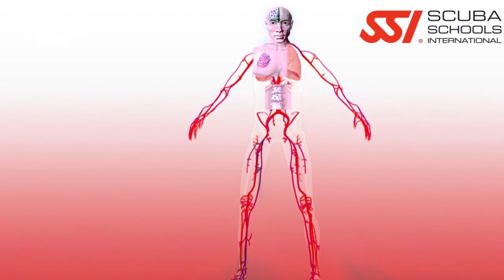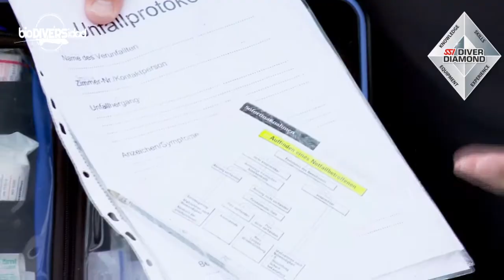Capítulo 4: Riesgos Adicionales del Buceo Profundo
Video Especialidad BUCEO PROFUNDO (SSI)